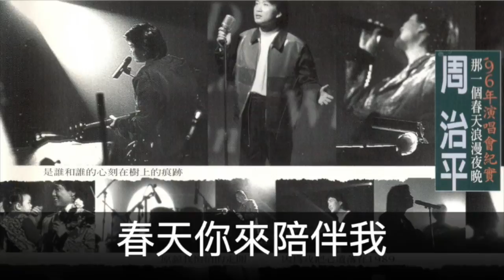【庹宗康】【周治平】 國語精選組合110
專輯-男兒本色
  庹宗康    失戀的人有福了
作詞：unknown 作曲：unknown

幾家歡樂　幾家哀愁
愛要怎麼說
有人獲得　也有人失落
愛應該怎麼做
我跌跌撞撞開始承受
才知道感情是什麼
在夢想就要幻滅的此刻
在我的心中　想要對你說

失戀的人終於有福了　刻骨銘心的感受將會到永久
失戀的人終於有福了　哪怕一廂情願也是值得
失戀的人終於有福了　情有獨鍾的執著苦中也有樂
失戀的人終於有福了　哪怕付出所有換來傷痛
oh baby~

歌曲名稱 春天你來
表演者 周治平 詞作者 周治平 曲作者 周治平

梧桐輕輕搖　月夜繁星老　琴弦輕輕撥　抖落幾許年少
春天你來聽我向你訴說　春天你來握著我的雙手
春天你來細數童年時光　春天你來陪伴我